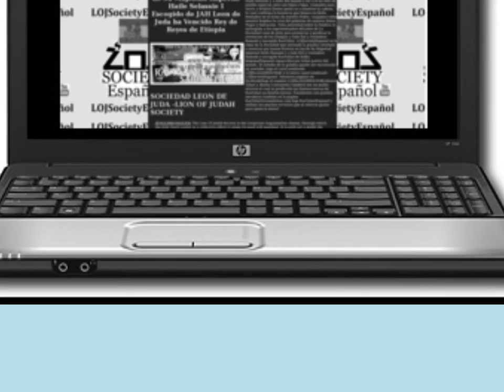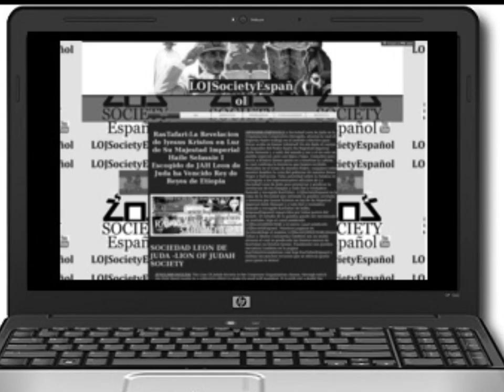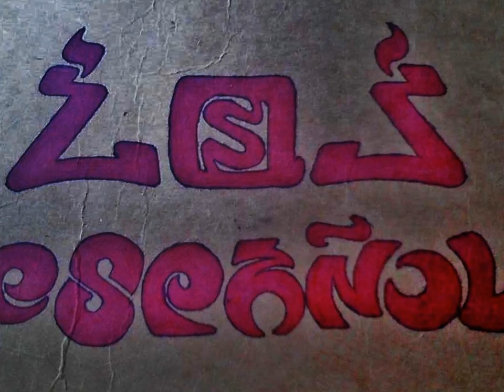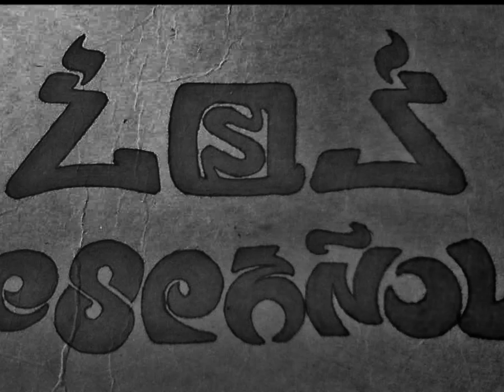RasTafari Fellowship2 y LOJSocietyISSACHAR/Pagina:SociedadLeonDeJuda.wix.com/LOJSocietyEspanol